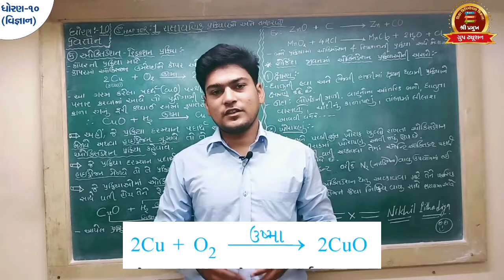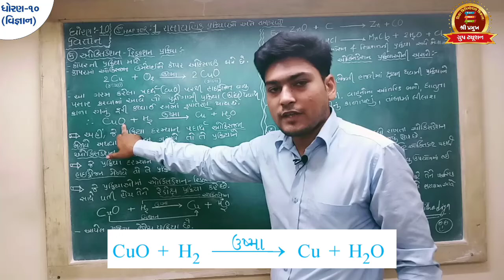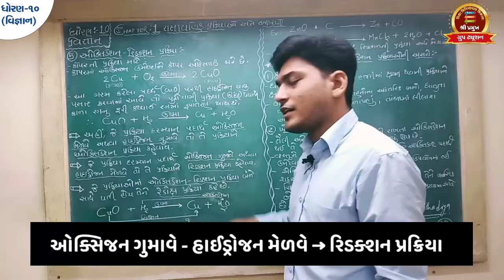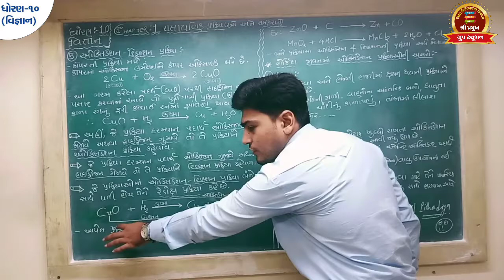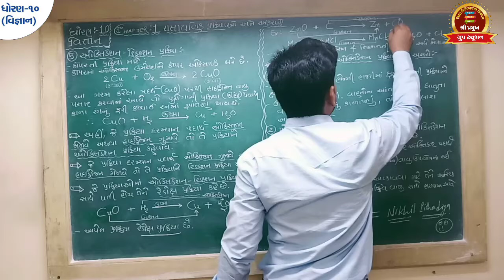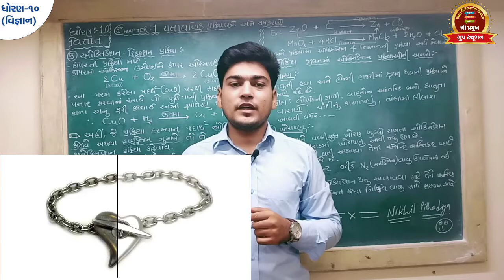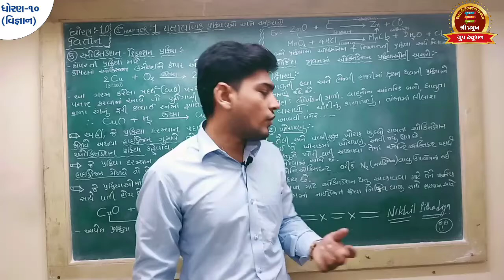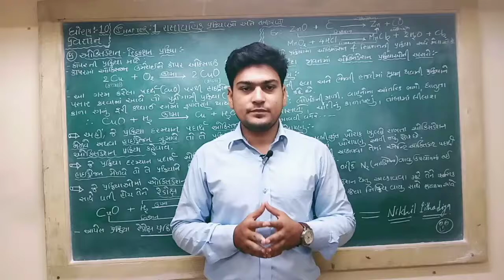STD:10 |Science|Chapter:1|Part:6|ઓક્સિડેશન-રિડકશન પ્રક્રિયા, ક્ષારણ,ખોરાપણું|By Mr.Nikhil Pithadiya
આપણે રાસાયણિક પ્રક્રિયાઓના પ્રકાર વિશે જાણ્યા,
હવે આ video લેકચર માં આપણે
● ઓક્સિડેશન-રિડકશન પ્રક્રિયા
● ક્ષારણ અને
● ખોરાપણું તેના વિશે જાણીશું!

1.પ્રસ્તાવના માટે  નીચેની link  click કરો.

2. રાસાયણિક સમીકરણો કેવી રીતે લખવા અને તેનું વર્ણન દર્શાવેલું છે. તે જાણવા આ link પર click કરો.

3.રાસાયણિક સમીકરણોને કેવી રીતે સમતોલિત કરવા? તે શીખવા અને જાણવા link પર click કરો.

4.રાસાયણિક પ્રક્રિયાઓ ના પ્રકાર વિશે જાણવા માટે નીચેની link પર click કરો.

5.રાસાયણિક પ્રક્રિયાઓના અન્ય પ્રકાર વિશે જાણવા માટે નીચેની link પર click કરો.